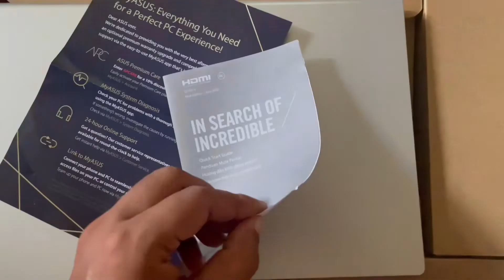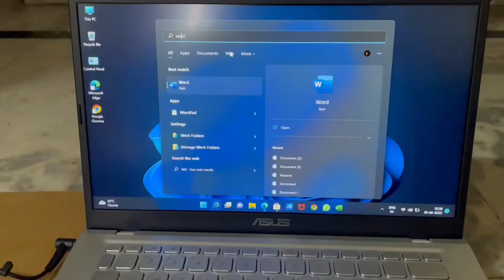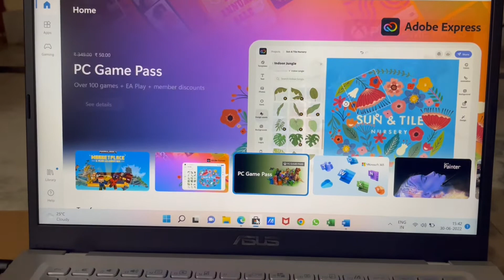New Laptop Asus Vivobook X415EA-EB372WS (11th Gen Core i3/ 8GB/ 1TB 256GB SSD/ Win11 Home)hindi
Series :Vivobook 14
Model :X415EA-EB372WS, Vivobook 14
Utility :Everyday Use, Business, Performance
Device Type :Ultrabook
OS :Windows 11 Home (64-bit)
Dimensions :216 x 325 x 19.9 mm
Weight :1.6 kg
Warranty :1 year Onsite Warranty
DISPLAY
Type :FHD
Touch :No
Size :14.1 inches
Resolution :1920 x 1080 pixels
PPI ~ 156
Aspect Ratio 16:9
Anti Glare Screen Yes
Features :LED Backlit, 250nits, 45% NTSC color gamut, display

CONNECTIVITY:
Ethernet No
WiFi Wi-Fi 5(802.11ac)
Bluetooth v4.1
USB Ports 1 x USB Type-C, 1 x USB 3.0, 2 x USB 2.0
HDMI 1 x HDMI Port
Microphone In Yes
Headphone Jack Yes
INPUT
Camera Yes
Keyboard Chiclet Keyboard
Touchpad Multi Gesture Touchpad
Inbuilt Microphone Built-in microphone
Speakers Built-in speaker
Sound SonicMaster

PROCESSOR
Processor Intel Core i3
Speed Dual Core Turbo Boost Upto 4.1 GHz
Cache 6 MB
Brand Intel
Series Core i3
Model 1115G4
Generation 11th Gen

GRAPHICS
GPU Intel UHD Graphics
Brand Intel

MEMORY
RAM 8 GB DDR4
RAM Bus Speed 3200 MHz
Solid State Drive 256 GB
Hard Disk Capacity 1 TB

BATTERY
Battery Backup Upto 6 hours

EXTRA

Included Software Windows 11 Home, Microsoft Office Home & Student 2019, 1 Year Mcafee

Sales Package Laptop, Power Adaptor, User Guide